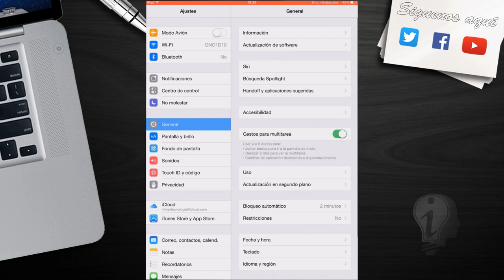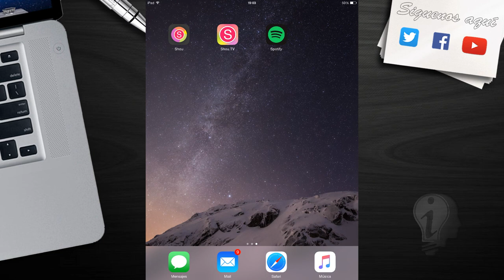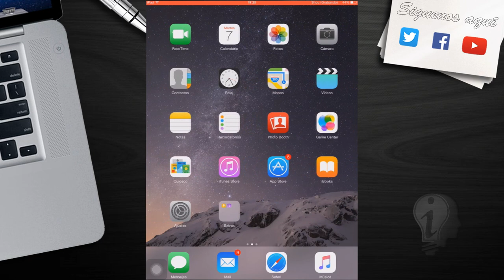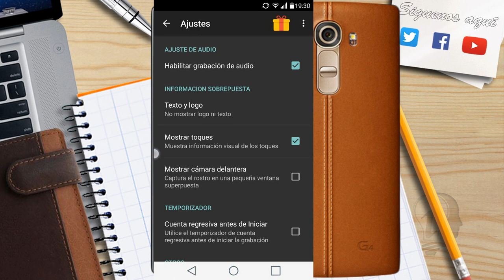Grabar la pantalla. sin ROOT sin JAILBREAK. Android, Ipad, Iphone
Hoy os enseño a grabar la pantalla de vuestro movil android, iphone o ipad, sin root ni jailbreak ni historias.